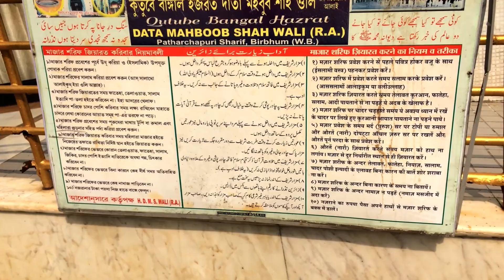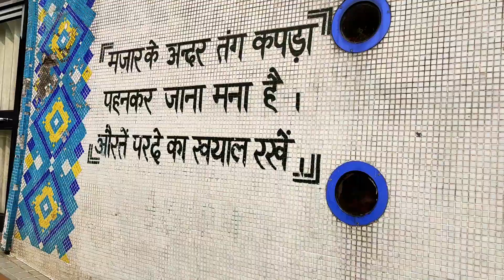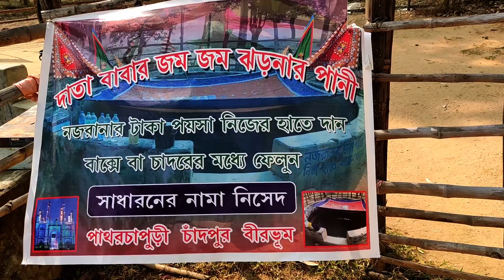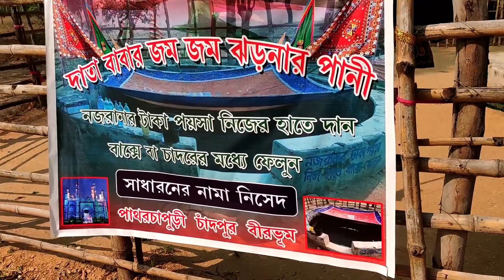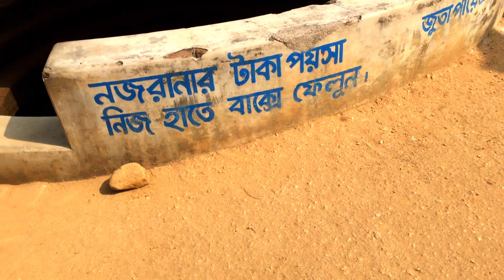Patharchapuri Data Baba Mazar deta baba Zamzam Water Well || জমজম কূপের জল কোন দিনে শুকায় না